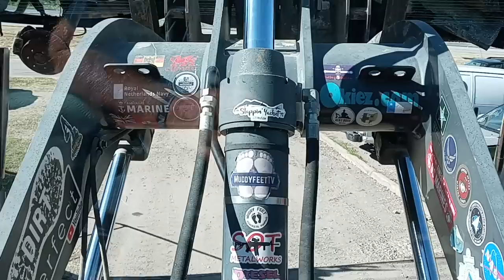Happy to have something to Crush.....🤠👍